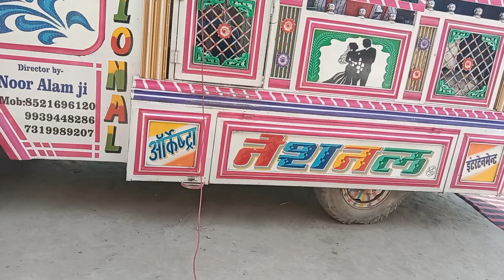national band prataptand patel chowk,🎹🎹🎺🎺🎻🎻🥁🥁🥁